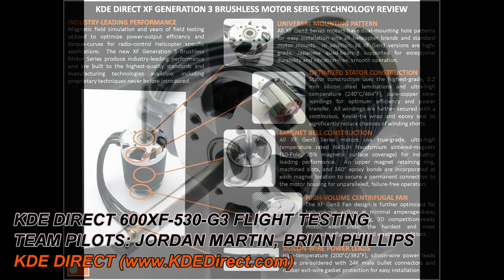KDE Direct 600XF-530 Generation 3 Brushless Motor Series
KDE Direct is committed to bringing high-quality products to the RC Helicopter market, and the latest introductions to the market have been the KDE Direct XF Generation 3 Brushless Motor Series.

Video showcases the extreme capability of the newly-release KDE600XF-530-G3 edition in an Extreme-3D style pilot's hands; producing performance leaps-and-bounds above the competition for any 550- through 650-class helicopter.  Video shown is the motor installed into a SAB Heli-Division Goblin 570 for unreal and unboggable performance on 12S setups.

Check out all the technology used in the design and construction of the new Generation 3 brushless motors, and you'll see why KDE Direct is the leader in new innovation and quality